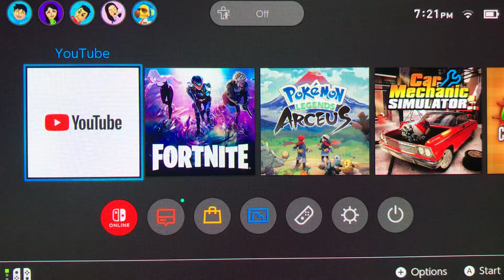Minecraft Dungeons part 1!